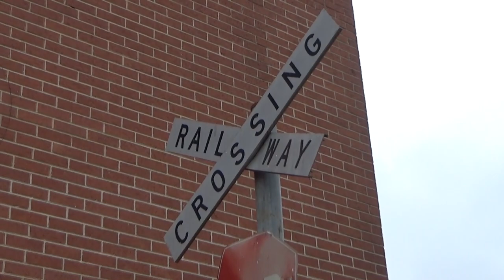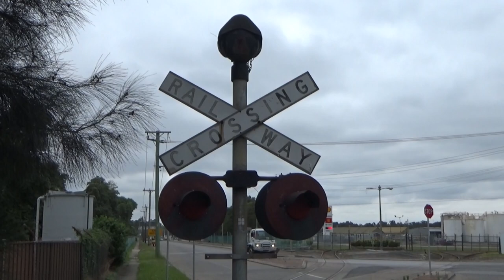SRF407: SANDOWN YARD REMAINS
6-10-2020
  A short look around the now closed sidings at Sandown in Sydney.
  While the line saw it's last train a couple of years ago, it remained connected to the network at Rosehill Racecourse.
  This connection, of course, was lost with the closure and removal of the Carlingford line.
  This video contains both video and still photos, the later mostly being the last Portlink train to leave Sandown. This train was crewed by the late Dennis Hume and David Phillips.
  I dedicate this video to the late Dennis 'Fumey Humey' Hume, one of those real railway characters.

Semi-Retired Foamer is also now on Twitter.